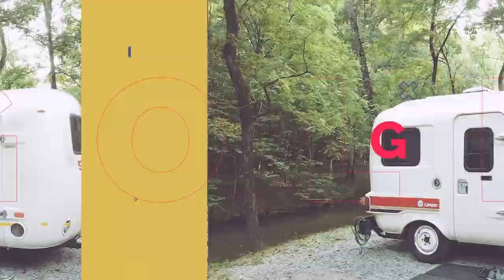State Fair of Texas | Dallas, TX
Where can you find the best corny dogs, the craziest fried food and a giant cowboy? They can all be found at the State Fair of Texas.

The end of summer means that the state fair is almost here. The State Fair of Texas 2019 begins on September 27 and ends on October 20. However, Donna is already looking forward to the start of the fair and it's only July.

So in honor of the upcoming 2019 State Fair of Texas, we are uploading this video from one of our past visits to the state fair in 2017. We hope you enjoy the video, and we can't to see you there this year.